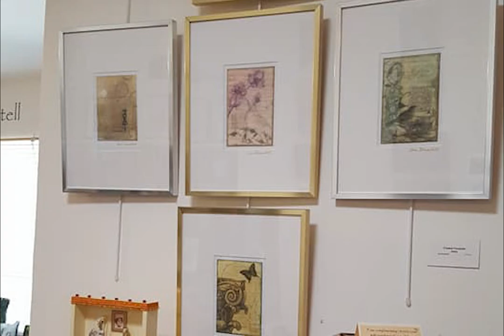BONESTELL STUDIOS, Virtual Tour 2021